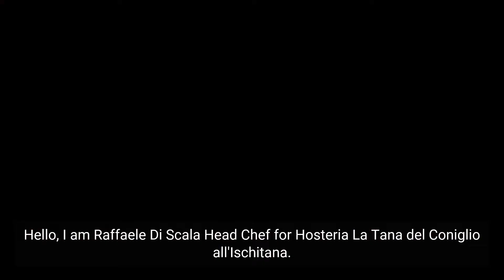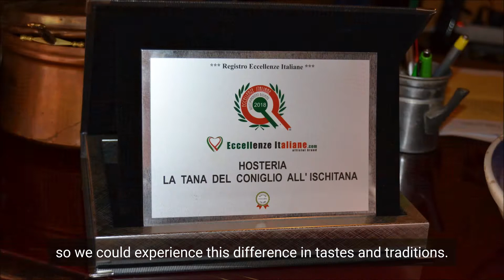NapulitanaMente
This video features a traditional dish from Ischia island, Napoli (Italy) where
rabbit is a well-loved dish and has a long culinary tradition. The Rabbit “all’Ischitana” (a particular recipe from Neapolitan Island of Ischia) is always in great demand. Following the tradition of the island of Ischia this recipe includes articular local spices for seasoning rabbit. In the Northern province of Napoli, the Hosteria La Tana Del Coniglio All’Ischiatana is the right place to taste this delicious dish made under direction of a native Ischitan Chef : Raffaele Di Scala.
Learn how to prepare Coniglio all'Ischitana!
Connect to Hosteria La Tana del Coniglio all’Ischitana.
From Napulitanamente magazine essai issue July 31 2020.

Napulitanamente is a magazine that covers Neapolitan culture and its extraordinary heritage all over the world. It is an independent publication focusing on  Neapolitan heritage which,  for obvious geographic and historical reasons, extends to the entire Mediterranean area, from Napoli to Tehran! We help people learning more about the local culture, while also eliminating any misconceptions spread throughout the world.

Within Napulitanamente you can find a large range of articles that cover everything from Mediterranean cuisine to photography, art, theater, poetry, language, cinema, history, but also lifestyle and business. Additionally, we also publish audio and video interviews, and we always maintain a very objective approach. We also share interviews and letters featuring immigrants from the entire world.

What makes Napulitanamente unique is the fact that the contents on the website are free for everyone. The publication offers a detailed, yet unbiased insight into the country and what it has to offer.

💳Purchase our printed copy. Worldwide shipping available